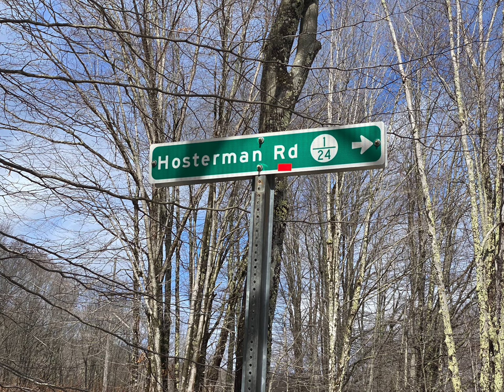Chasing the Cass No. 5 from Cass to Durbin(March 2, 2024)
Caleb and James spend a day with the Cass trains. In this video we stop by Cass, and watch the train get ready to leave. We then chase the Number 5 on its journey towards Durbin. Captured it @ Hosterman, @ Nottingham, and were waiting on it when it made its way into Durbin. If you enjoy videos about the Cass trains go check out @cassscenicproductions8888 and @WebsterHighlanders. Both have excellent videos on the Cass trains.